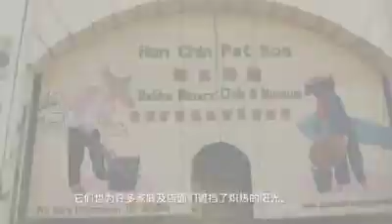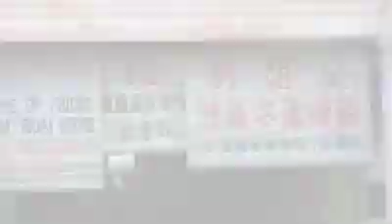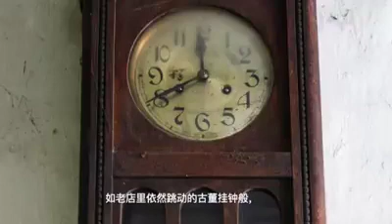【岁月痕迹] 刘开记 / [Sigh Of Time] Lau Hooi Kee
[Sign of time] Lau Hooi Kee, the only bamboo blind maker in Ipoh.

【岁月痕迹】由于大量媒体报导，相信很多人都知道怡保老街锡米巷的刘开记，许多今天依然存在的夕阳手艺大概都是60年代起由第三代接手至今。今年82岁的刘志华先生是我们【岁月痕迹】目前最年长的一位，也依然非常健壮。他说，即使九十岁以后，能做依然还会做下去。

地址/Address ：15, Lorong Bijeh Timah, 30000 Ipoh.